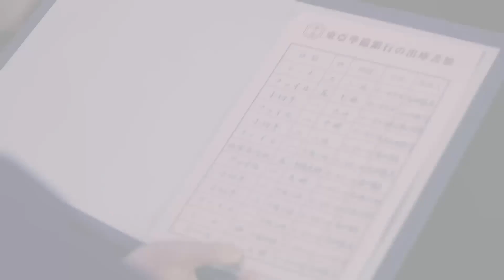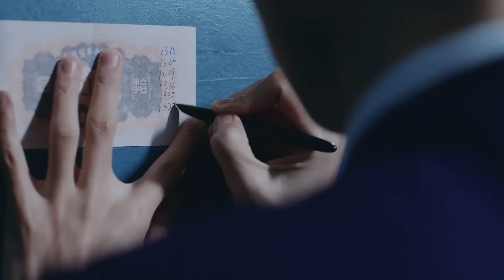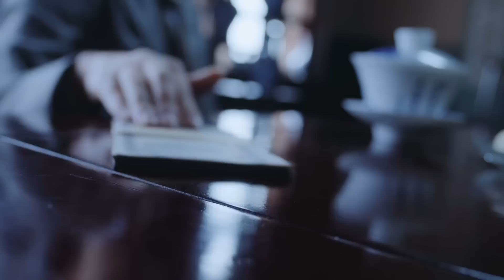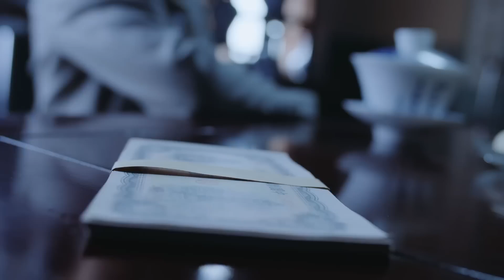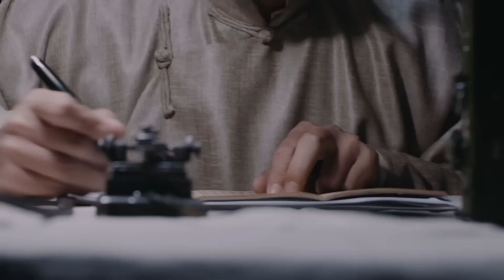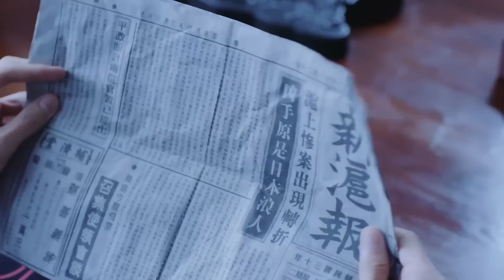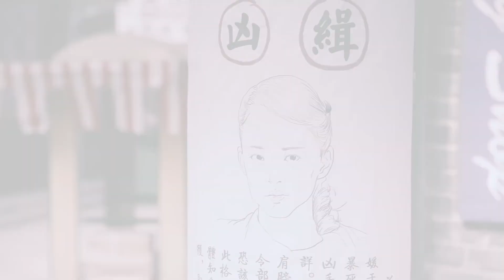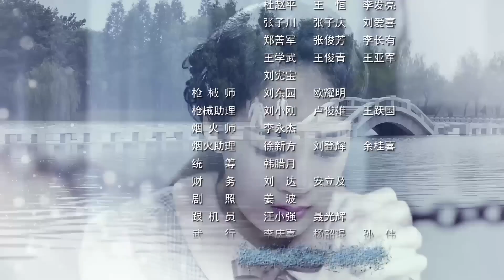抗战红颜 12丨美人计划小组临危受命破坏日军的“伪钞”计划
该剧讲述了在抗日战争时期，沦陷区女青年林秋雁为破坏日军的“伪钞”计划而加入共产党，并在此过程中成长为一名无产阶级革命战士的故事。剧中，林秋雁与恋人张子墨因家国仇恨而分离，各自踏上抗日道路，最终在国家大义面前携手合作，共同对抗敌人。剧情紧凑，充满了激情与悲壮，展现了那个年代青年们的家国情怀与坚韧不拔的精神。